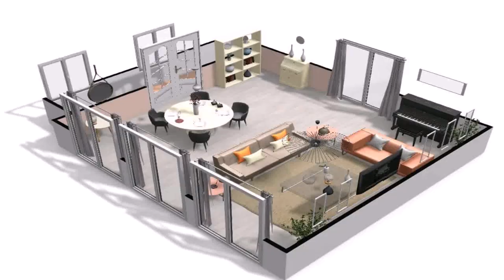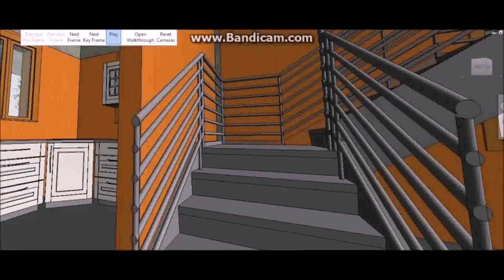Online House Plans In India